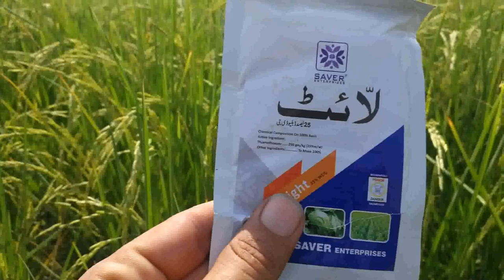Rice crop systematic fungicide | Difenoconazole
hello people , friends, and farmers,

today showing you

Product Category: Fungicide
Active ingredient: Difenoconazole
Formulation:  Available in EC Formulation (Emulsifiable Concentrate) with 25% w/v concentration.

Mode of Action:
Difenoconazole is a DMI Triazole systemic fungicide.
It Provides prevention and cure. It is absorbed by the leaves with acropetally and shows strong translocation.
It stops the development of fungi by interfering with the biosynthesis of sterols in cell membranes. Long-lasting preventive activity combined with curative and eradicant properties; fast uptake and high translaminar movement.

Key Properties / USPs:

A systemic fungicide with a novel broad-range activity protecting the yield and crop quality.
Provides preventive and curative activity against Ascomycetes (e.g. powdery mildew), Basidomycetes (e.g. rusts & smuts) and Deuteromycetes (e.g. blights & downy mildew).
Shows excellent crop compatibility.
Can mixed with other fungicides & insecticides.

Target Crops : Potato, Tomato, Cucurbits, Apple, mango, Gram etc.